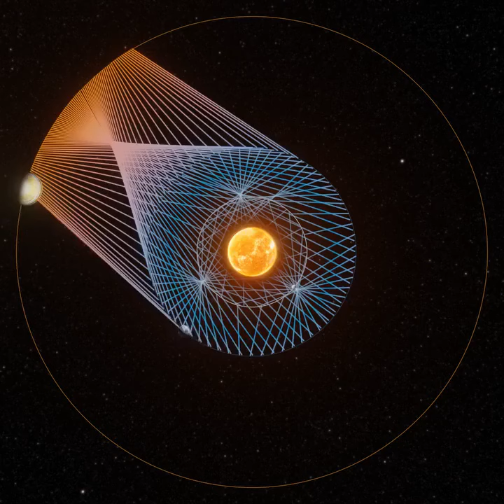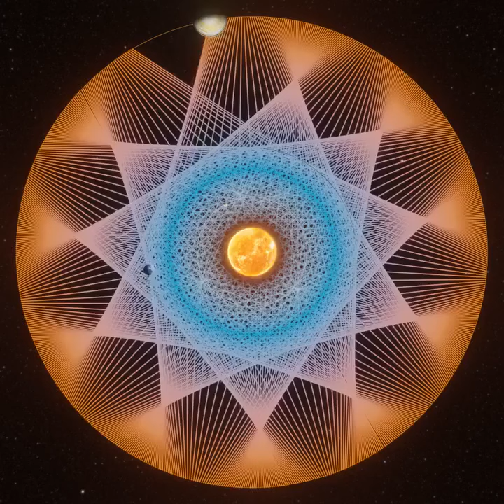Унікальне мистецтво природи: Сонце, Меркурій, Земля та Юпітер у космічному танці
відео: фейсбук-сторінка Universe Space Tech